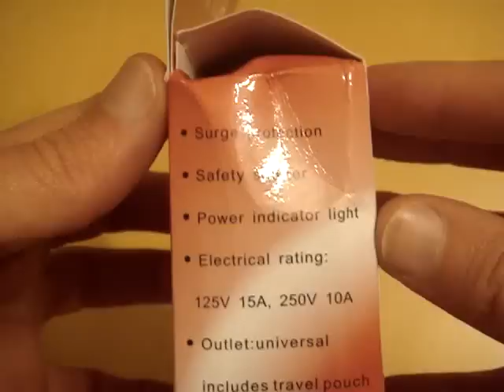Travel All-in-one Universal AC Adapter at Dealextreme